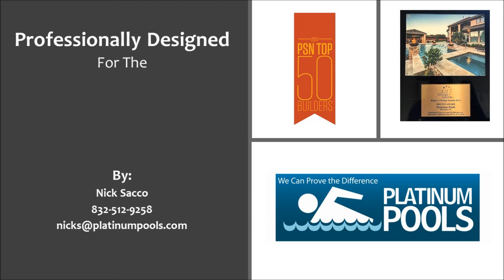Platinum Pools for the Applegate Family by Nick Sacco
Applegate Family Pool